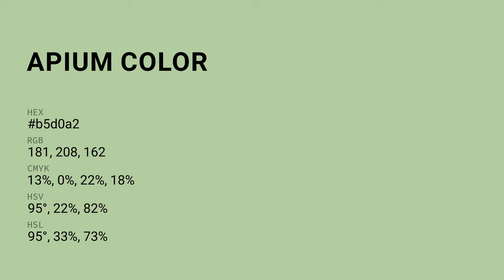Apium color b5d0a2 hex color - Green color - Warm color b5d0a2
What color is Apium ? b5d0a2 hex color - Green color - Warm color b5d0a2

Hex b5d0a2 Color Code is also known as Apium color.

Hex b5d0a2 Color code in RGB color code model is created after adding 70.98% red color, 81.57% green color and 63.53% blue color.
Hex b5d0a2 Color code in CMYK color (process color) code model is generated after subtraction of 12% cyan, 0% magenta, 22% yellow and 18% black.